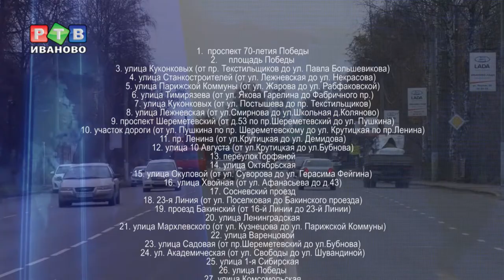Какие улицы отремонтируют в 2020?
В будущем году по национальному проекту «Безопасные и качественные автомобильные дороги» планируют отремонтировать 60 городских трасс. Об этом в четверг журналистам рассказал глава города Владимир Шарыпов.